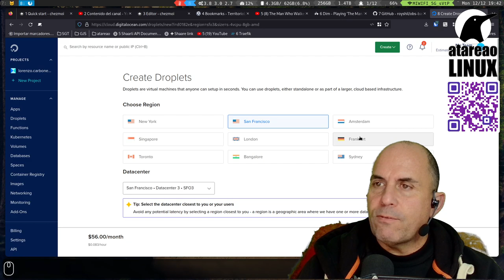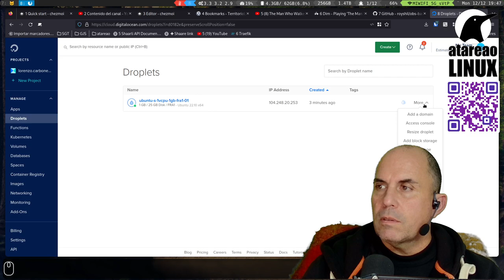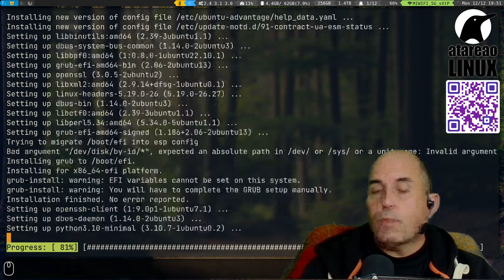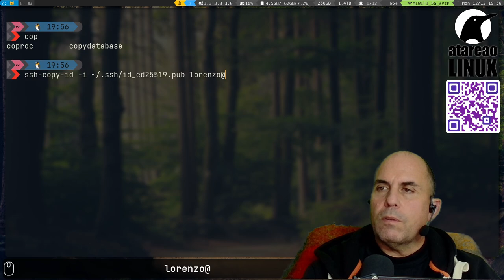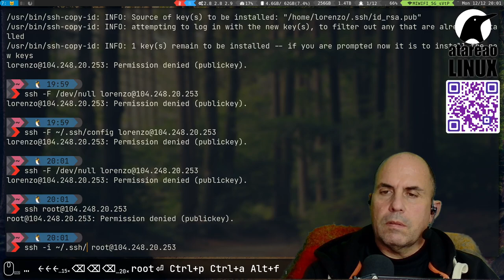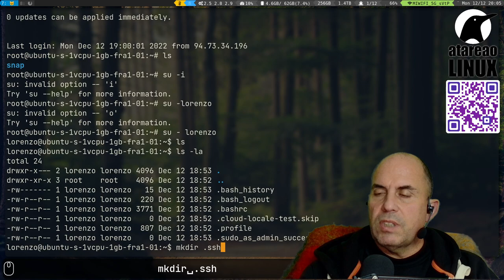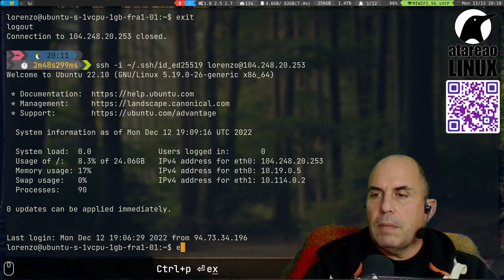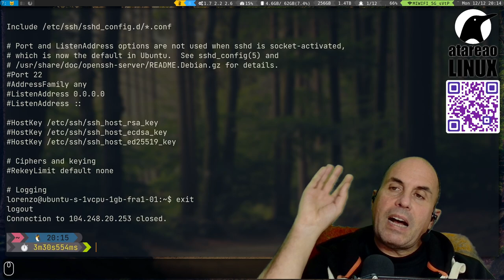Tu primer servidor virtual en Digital Ocean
En este vídeo te muestro como puedes tener un servidor virtual en Digital Ocean en dos pasos de forma realmente sencilla. Y todo a pesar del lío que monté con la clave público privada... A parte de eso realmente sencillo.